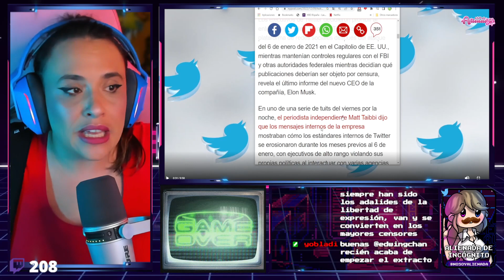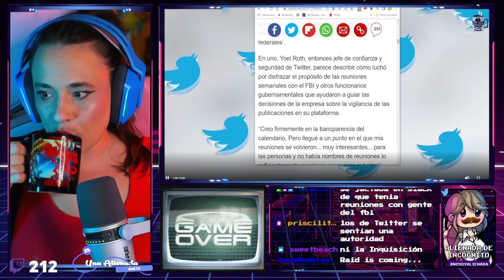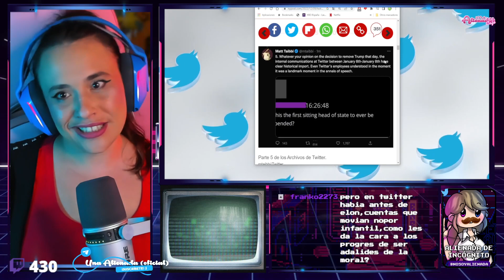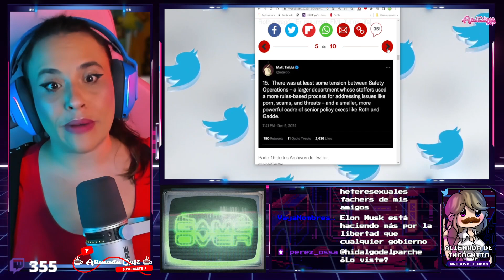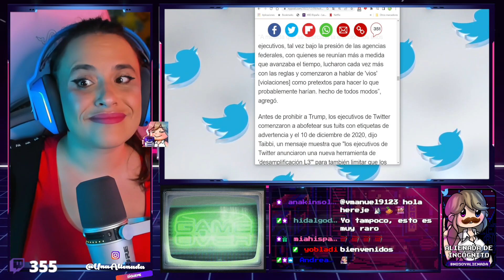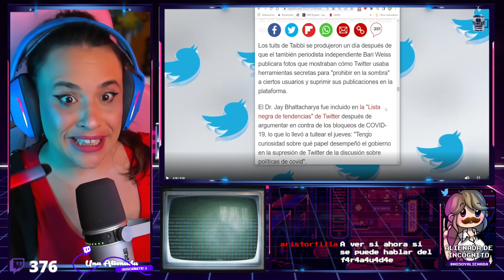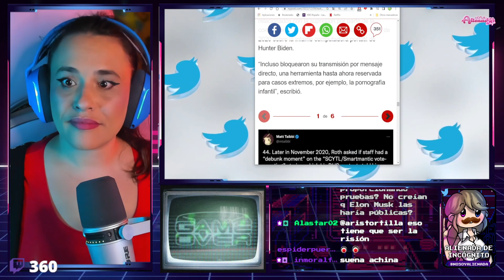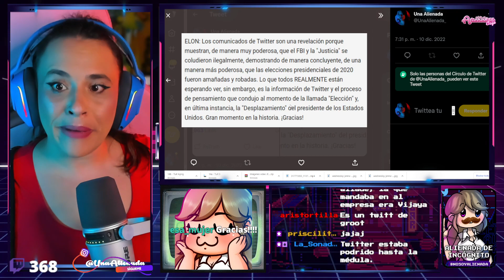💣 TWITTER FILES 3 PARTE: EL FBI CONTRA DONALD TRUMP 😳